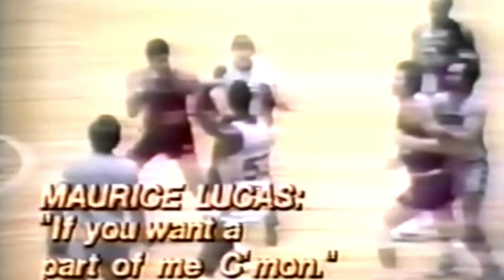Maurice Lucas 27 Pts, 12 Rebs, 5 Asts vs 76ers (Game 3, 1977 NBA Finals)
After fouling out in game 1 and getting ejected in game 2 after a fight with 76ers' Darryl Dawkins, Maurice Lucas responded with a big game 3 performance in a blowout win for Portland to make the series 1-2.